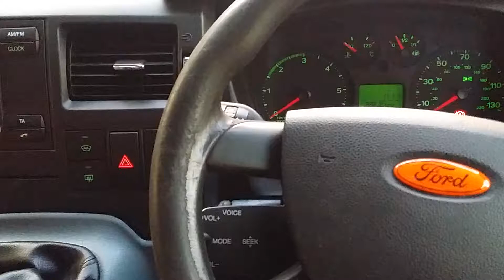Posting the post to the Prossers